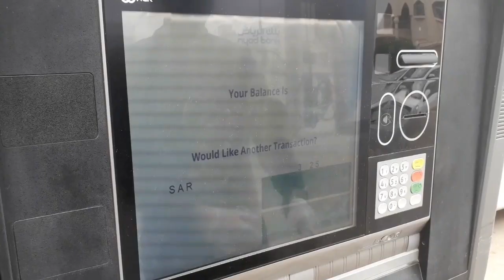MGA OFW NO WORK NO PAY DITO SA SAUDI ARABIA 🇸🇦| POLO RIYADH NANANAWAGAN PO KAMI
POLO RIYADH Nanawagan po kami sainyo na sana po mabigyan kami ng food assistance.

ofw meaning
ofw philhealth
ofw loan
ofw in distress
ofw news
ofw quotes
ofw tambayan
ofw assistance
ofw abuse
ofw acronym
ofw amelioration
ofw ayuda covid 19
ofw assistance fund program
ofw arriving in manila
ofw assistance from dole
an ofw story
ofw a hero
having a ofw parents
glass of water
being a ofw
life of a ofw
a letter for ofw
picture of a ofw
ofw bank
ofw bank loan
ofw background
ofw benefits
ofw benefits from owwa
ofw business loan owwa
ofw balik manggagawa online
ofw business loan
ofweb
hepatitis b ofw
ofw covid
ofw calamity loan
ofw cash assistance form
ofw covid 19 cash assistance
ofw cash assistance from dole
ofw calamity assistance
ofw category
ofw cartoon
c of water
ofwat c-mex
ofwat c-mex d-mex
ofwat cmex guidance
ofwat cmex methodology
ofw c est quoi
ofw distress
ofw distress meaning
ofw dole assistance
ofw distress means
ofw dubai
ofw description
ofw definition
ofw displace
dofw
ofwat dmex
ofw d.r
ofw361-d
ofwat dmex guidance
d.r ofweneke
god of war
ofw essay
ofw ecard
ofw emotion
ofw e card online application
ofw e card benefits
ofw experiences
ofw enhanced quarantine
ofw ecard status
e ofw card
ofw e card registration
ofw e card tracking
ofw e card application
ofw e card online
ofw e card status
ofw financial assistance from dole
ofw from hong kong to philippines
ofw form
ofw financial assistance for covid 19
ofw financial
ofw family club
ofw family problems
ofw feels
condition f ofwat
ofw going back to philippines
ofw going back to philippines march 2020
ofw gdp
ofwguru
ofw grants
ofw going back to philippines april 2020
ofw going home to philippines
ofw group chat
g of water
gcash ofw
mike g ofwgkta
siemens ofw g 3254
siemens ofw g1956
ofw g 3254
siemens ofw g 1961
siemens ofw g3203
ofw hiring
ofw help desk
ofw house design philippines
ofw hiring abroad
ofw hiring 2020
ofw hospital in pampanga
ofw heroes
ofw hospital
ofw in distress meaning
ofw id
ofw in north korea
ofw info sheet
ofw information sheet
ofw in china
ofw in middle east
ofw i.d card online
ofw i.d
ofw i.d card
ofw idole card
i witness ofw
i know some ofws and their jobs are
i know some ofw and their jobs are
ofw i.d requirements
ofw jobs
ofw job hiring 2020
ofw jokes
ofw job hiring
ofw japan hiring
ofw jobs in dubai
ofw job hiring abroad
ofw jobs in australia
ofw kahulugan
ofw killed in kuwait
ofw kuwait salary
ofw kahulugan tagalog
ofw kabayan loan
ofw ksa
ofw killed in kuwait 2019
ofw kahalagahan
ofwat k factor
condition k ofwat
rated k ofw
ofw logo
ofw loan owwa
ofw life
ofw loan requirements
ofw loan one day process
ofw life story
ofw loans philippines
ntg ofw l cl
ofw meaning tagalog
ofw movies tambayan
ofw movies
ofw means
ofw movie
ofw mean
ofw meme
ofw ncov
ofw news update
ofw national id
ofw na namatay sa kuwait
ofw nurse
ofw nagbigti
ofw no appointment for passport renewal
ofw in hongkong
dp/n fwcrc
best of wild n out
ofw tagalog
ofw owwa
ofw online
ofw oec
ofw owwa covid
ofw on covid 19
ofw online ayuda
ofw oman
ofw occupation
ofw o cfw ps3
bagong bayani o ofw
o que é ofw ps3
o que é ofw e cfw
diferencia ofw o cfw
o que é ofw
ofw parents
ofw philhealth contribution 2020
ofw problems
ofw passport renewal
ofw pictures
ofw philippines news
ofw parents articles
condition p ofwat
ofw quarantine covid
ofw quarantine facility
ofw quarantine upon arrival
ofw quotes for family
ofw qatar
ofw quotes english
ofw quarantine in philippines
ofw repatriation
ofw remittance
ofw requirements
ofw remittances
ofw remittances 2019
ofw returning to the philippines
ofw renewal of passport requirements
ofw records online appointment system
r/ofwgkta
ofwth-r
ofw r package
r-mex ofwat
call of war
call ofw r
ofw song
ofw saudi arabia latest news 2020
ofw sss contribution
ofw story
ofw sss loan
ofw sss benefits
ofw statistics
ofw statistics 2019
ofwpinoy1tv.s
ofw pinoy tambayan.s
ofw s.u
ofwphb.su
ofw/s8
ofwat s&p
s pass ofwas
ntg ofw s cl
ofw travel ban
ofw tv
ofw thesis
ofw taiwan
ofw taiwan latest news
ofw tagalog meaning
t ofwgkta
ofwgkta t shirt
off white t shirt
ofwgkta t shirt vintage
ofw under quarantine
ofw update
ofw uae
ofw updates
ofw unfinished contract
ofw usa
ofw uk
ofw umid
u of washington football
u of w nexus
u of w webmail
ofw viral
ofw voice apk
ofw vlog
ofw video
ofw virus
ofw vloggers
ofw vacation in philippines
ofw voice app download
mitch ofw vlog
gta v ofw
mod gta v ofw
ofw work abroad
ofw workers
ofw work
ofw works
ofw website
 agenta z ofwca
ofw 10 000
ofw 10k assistance
ofw 10k
ofw 14 days quarantine
ofw 10 thousand
ofw 13th month pay
1 of world population
4 in 1 ofw
naia terminal 1 ofw lounge
1 day release ofw loan
ofwegen 1 woubrugge
off white 1
ofw pinoy tv.1
off white jordan 1